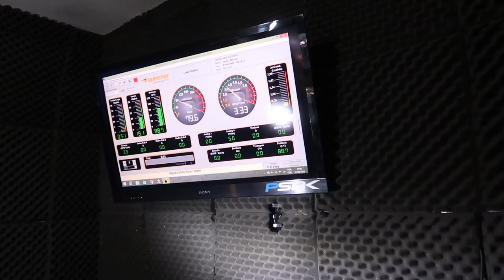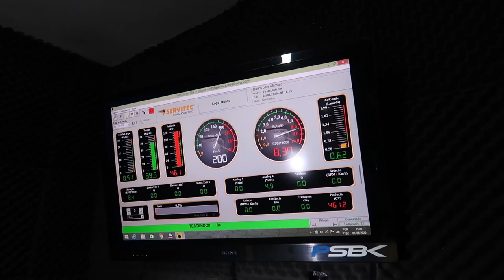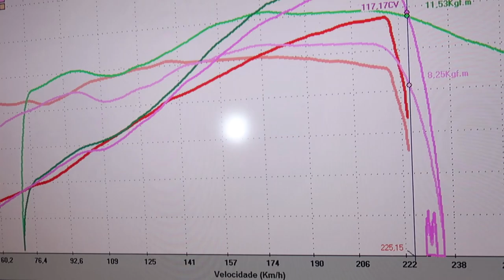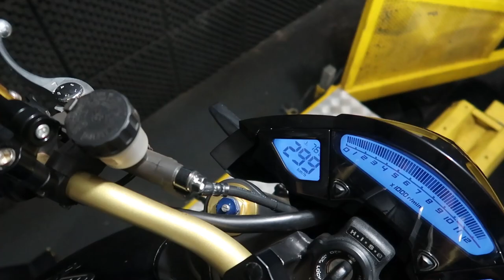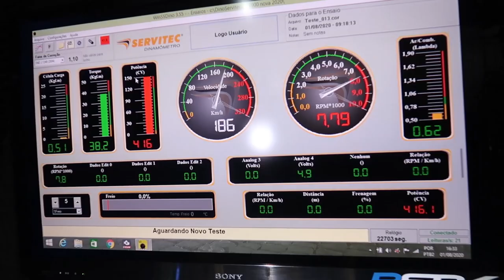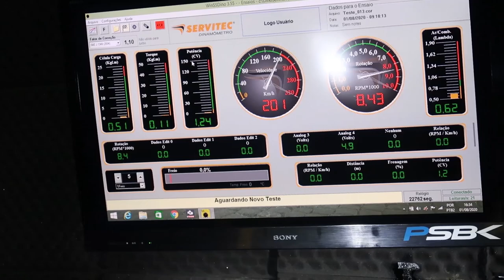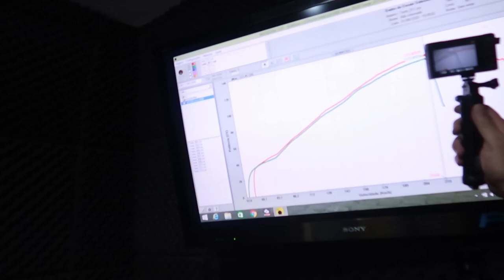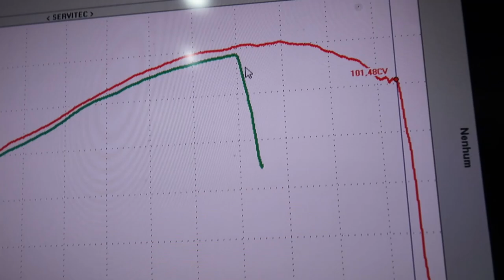CB 1000 COM ESCAP GRS DE TITAN NO DINAMÔMETRO VEJA O RESULTADO!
💥 CANAL DO Paulinho Superbikes

💥 INSTAGRAM  DO PAULINHO SUPERBIKES

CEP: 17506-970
MARILÍA - SP

👇QUER PREPARAR SUA MOTO? LIGUE JÁ!👇

📞 CONTATO PROFISSIONAL